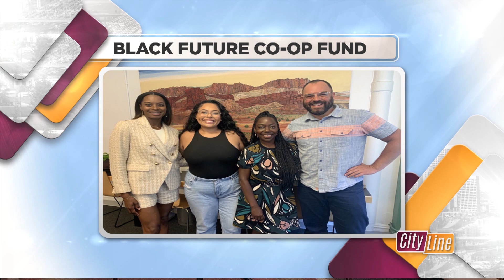Black Future Co-op Fund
Our vision is clear: A Washington state, working cooperatively, where all Black people are liberated, prosperous and self-determined to fully live our lives. We ignite generational wealth, health and well-being with Black Washingtonians through Black community-led philanthropy.